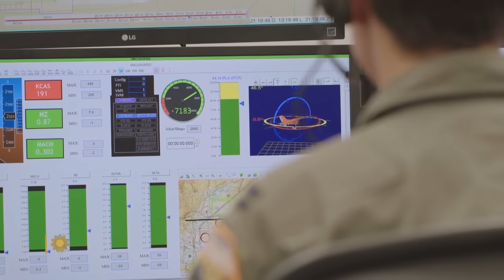AI in the military: Testing a new kind of air force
Preparing for the threats of tomorrow, the U.S. Air Force is drawing up plans to operate drones piloted by artificial intelligence alongside aircraft flown by humans. David Martin reports on how AI is learning how to fight – a potential revolution in warfare.